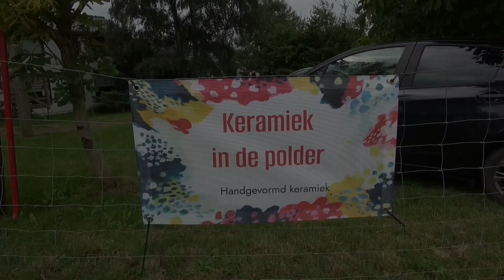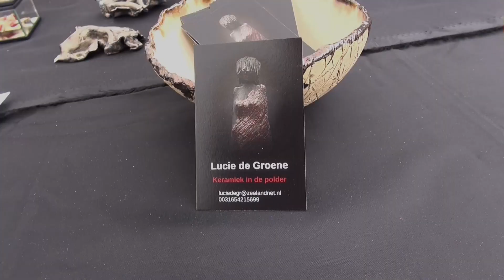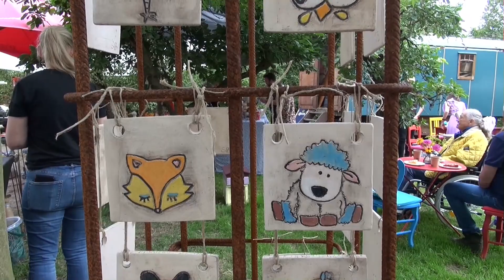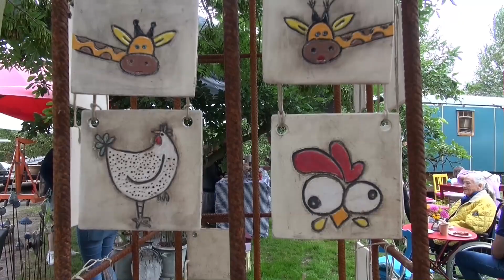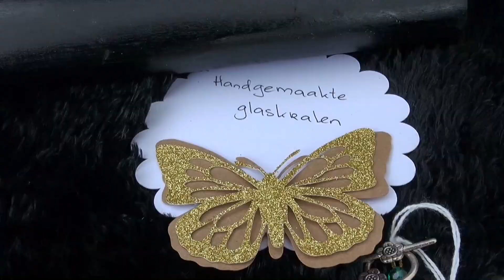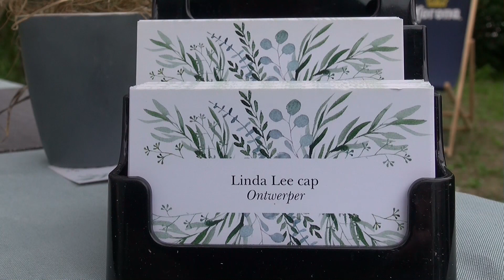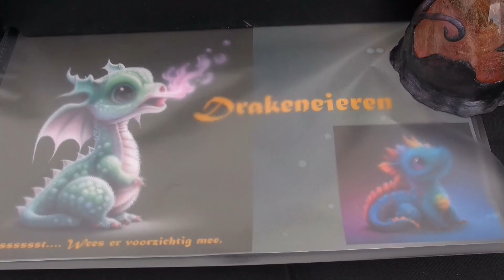Keramiek in de polder e v !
Rust in de polder stimuleert creativiteit !